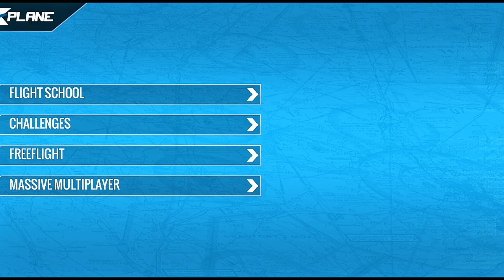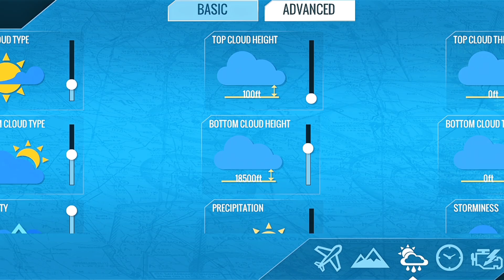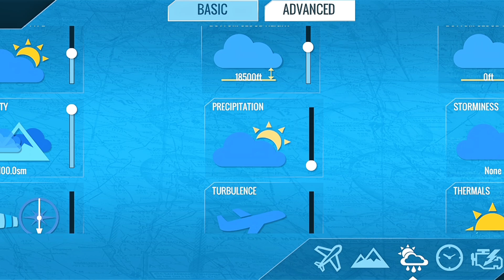How to play X-plane Mobile | Full application tutorial walkthrough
This video was made basically for those new to the app

In this video we covered the three major chapters in the game

Flight School
Challenges
Free flight

The last chapter which is Massive Multiplayer will be covered in another video.

Intro:                  ___    0:00
Flight School:   ___    0:28
Challenges:      ___    0:42
Free flight:        ___    0:52
Outro:                ___    4:40